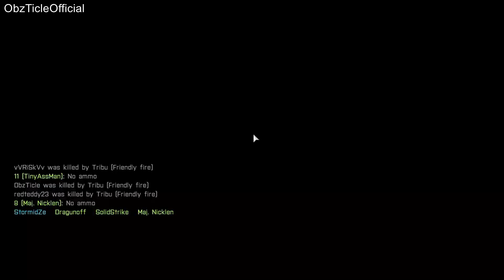ARMA 3 Large Squad Op 1 AhoyWorld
Hi Guys! This is a Online Large Squad Op on ARMA 3. Around 25 to 30 infantry was involved in this mission. The cool thing is. This was not planned! I join a server called AhoyWorld and I get dropped off at the LZ. The squads regroup to form one massive squad and we do the misssion. We are led by a guy called SolidStrike who created the large squad and this was epic!

NOTE: The video is cut at some points because I have uploaded this video once already but the helicopter pilot played music down the mic and Youtube warned me that if I do not take down the video I may get a Copyright strike. So I deleted it and re-uploaded.

This Game is by Bohemia Interactive